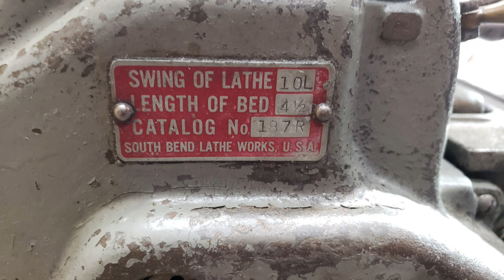South Bend 10L Refurb & Clean 12 hours work in 17 minutes!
This video shows the process of me cleaning up this lathe and making sure it is in good operational condition. This would be similar to the process you may use to clean a machine up before a repaint or a rebuilt. The goal here wasn't to do a restoration, but to make sure that everything was working properly and everything was properly lubricated. These old South Bend lathes can run forever with a little regular care. Some of these have been neglected and well loved over the years so there may be wear. I'm not looking to fix any of that here. Just working with what I have. Many parts on this machine were seized up and would not move very well. After a good cleaning and oiling, everything functions very well and the machine is once again able to do what it was intended for.

Precision Machine Shed Amazon Storefront:

Stuff used in this project
Maroon scotch-brite pad
Lead Mallet
Large Screwdriver W/drive
Strap Wrench
Crescent Wrench
#0000 Steel Wool
1/2" HSS Bit